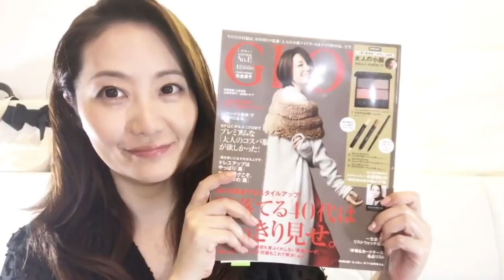GLOW付録💄〝大人の小顔プロコスメ4点セット〟by 小田切ヒロ氏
GLOW(グロー) 2017年 12 月号
特別付録は小田切ヒロさん監修〝大人の小顔プロコスメ4点セット〟
1アイライナーペンシル
2リップ&チーク アイシャドウ
3ローライトペンシル
4ハイライトペンシル

スプリングからもヒロさんのパレットとブラシが出ました！